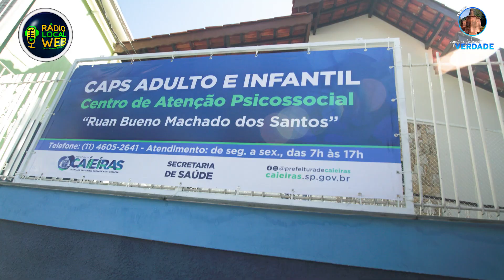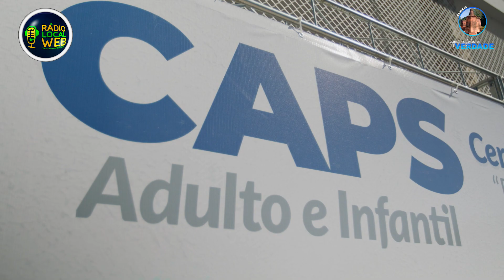INAUGURAÇÃO CAPS CAIEIRAS INFANTIL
Prefeitura de Caieiras inaugura CAPS Infantil que passa integrar junto ao Adulto um serviço de excelência na Cidade.

Em um lindo gesto e reconhecimento, O vereador Dr. Panelli indicou pra ser homenageado, “Ruan Bueno Machado dos Santos”, que hoje é uma linda estrelinha. Quem recebeu a homenagem foi a família, a mãe de Ruan, Renata e o pai, Marcos.

O CAPS Centro, dispõem de uma equipe 100% especializada em atendimento psicossocial, como: psicólogos, psiquiatras e assistentes sociais, que garantem muita disposição e acolhimento para todos que passarem por lá!

O CAPS infantil, que foi inaugurado neste sábado (20) é destinado à crianças e adolescentes portadores de transtorno psicossocial, com alterações emocionais, como: autismo, ansiedade, depressão, síndrome do pânico, baixa autoestima persistente, tentativas de suicídio, sinais psicóticos e vítimas de assédio ou abuso sexual.

Hoje, o CAPS adulto e infantil está em um novo endereço, Rua Padre Aquiles Silvestre, 274 – Centro e atenderá de segunda a sexta-feira, das 7h às 17h.

Estiveram presentes no evento, o Prefeito Gilmar Lagoinha, o Presidente da ALESP Deputado Estadual André do Prado, o Deputado Federal Márcio Alvino, a secretária de Administração Pública, Valéria Araújo, os vereadores, Dr. Paneli, Lagoinha Josi, Eudes, Alemão da Barroca, Birruga e o ex-vereador da cidade, Dr. Calé. Os vereadores de Francisco Morato, Agnaldo Vidali e Anderson Barbosa também compareceram ao evento.